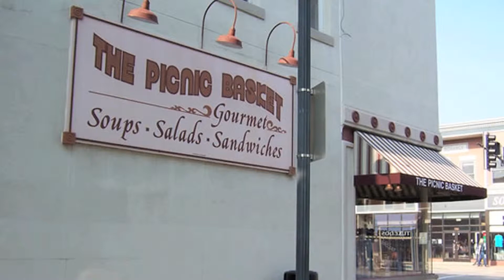Picnic Basket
Cathie and Ahmed Amid explain the stimulation from MainStreet Libertyville.